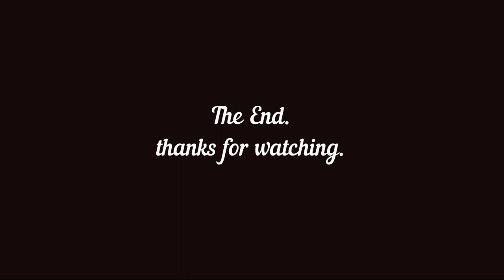Nut Feeder part 15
Images of the birds coming to the nutfeeder, always good for a squable.